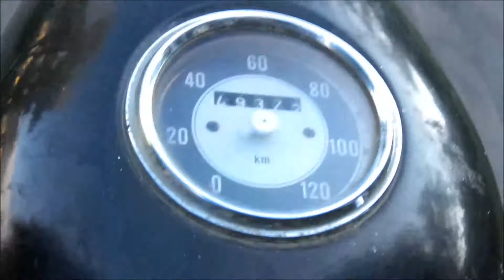ČZ 250/455.01 1961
Kamarátova krásavica .